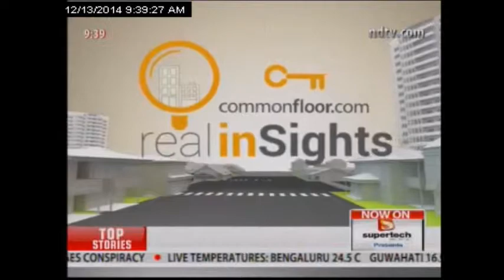Waste Management Initiatives In Bangalore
Vikas Malpani, Co-founder and Head-CF Groups, CommonFloor.com talks about waste management in apartment communities.